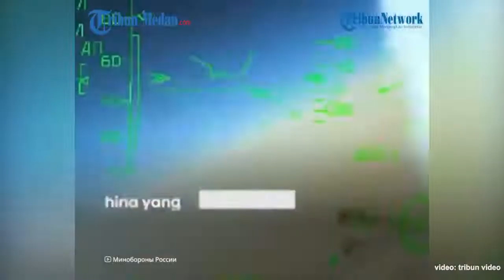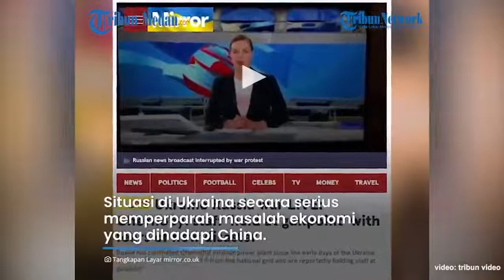Cuma China yang Bisa Hentikan Rusia, Alex Younger: Putin Membutuhkan Xi Jinping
Hanya Presiden China Xi Jinping yang bisa mempengaruhi Presiden Rusia Vladimir Putin untuk menghentikan invasi ke Ukraina.

Hal tersebut dikatakan oleh mantan kepala Secret Intelligence Service (M16), Alex Younger.

Bahkan ia menyebut Putin sedang bertaruh untuk memenangkan serangan tersebut

Alex Younger merupakan mantan kepala Secret Intelligence Service dari 2014 hingga 2020.